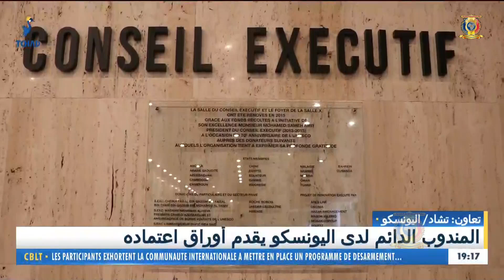تعاون تشاد اليونسكو - المندوب الدائم لدى اليونسكو كيدلا يونس حاميدي يقدم أوراق إعتماده